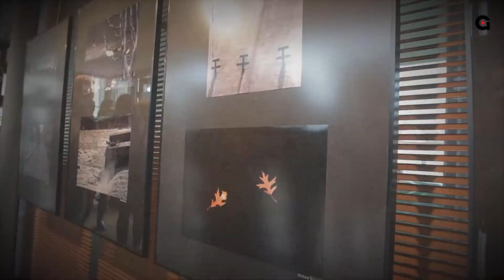Fotoklub Jabłonków w Avionie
Spotkanie z autorami fotografii wystawionych w Avionie w Czeskim Cieszynie